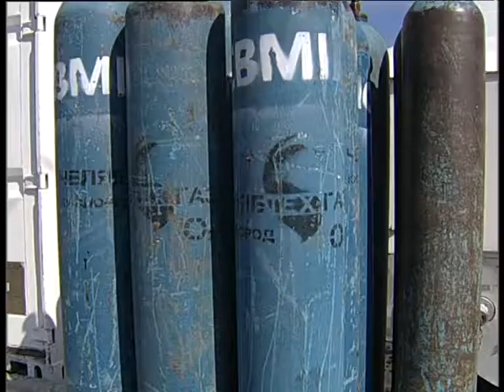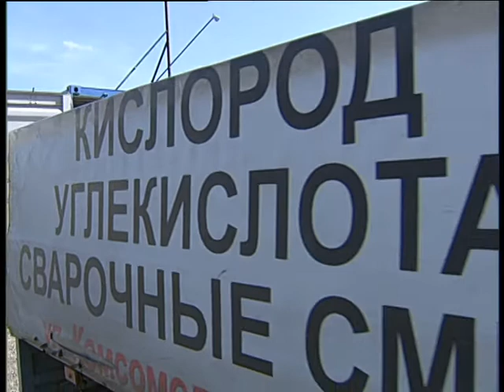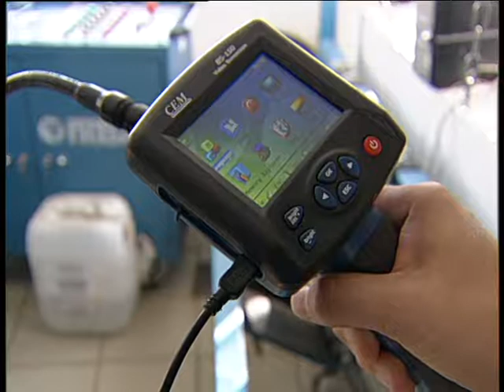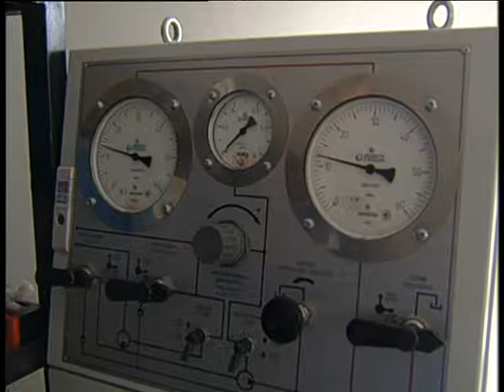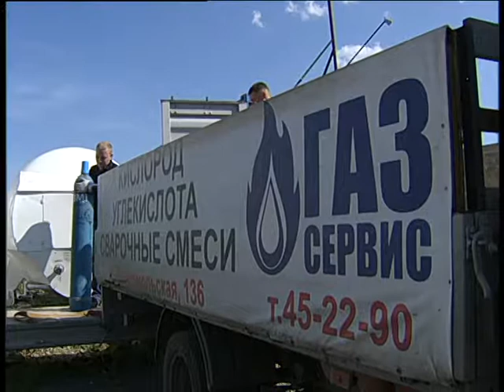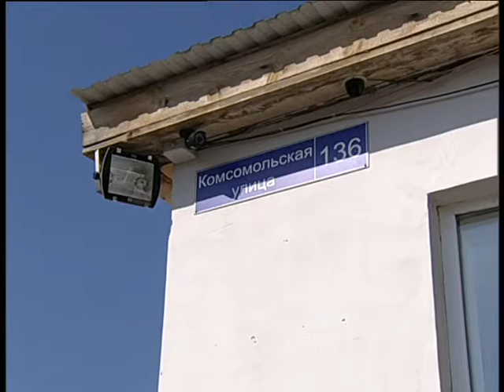Oxugen 7 19add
Алексей Челейкин - Газ Сервис проверяем и диагностируем метановые и кислородные баллоны а так же заправляем их, Alexey Cheleykin - metan and oxygen store repair ang full oxygen in Gaz servise